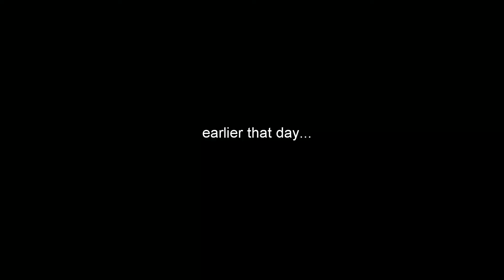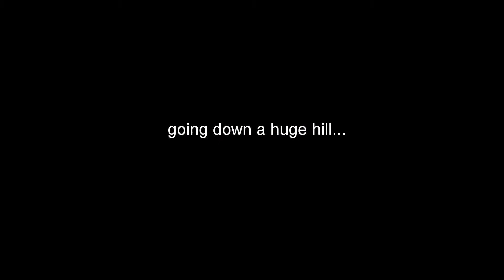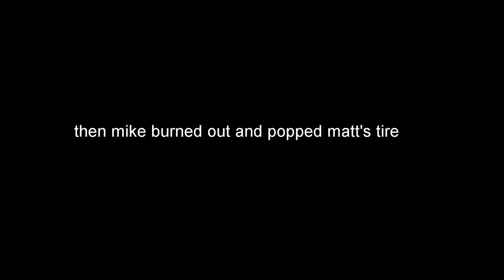Escaped Cow Invades our Yard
No rights reserved. Entertainment purposes only. Most music from:
Looperman, Freesound, or Youtube.

don't be a pussy